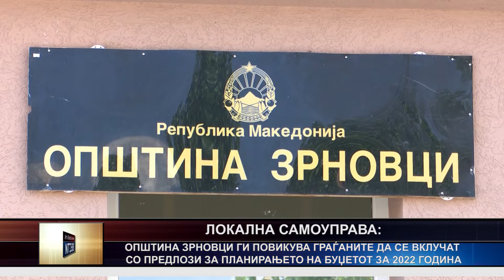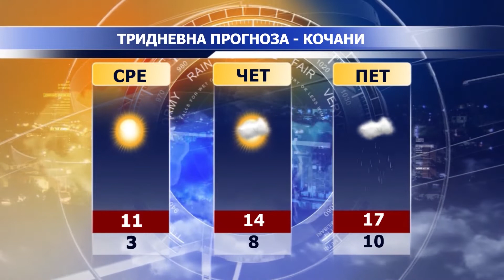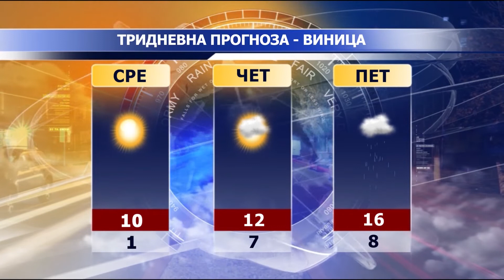ТВ Канал 8 - Вести - 29.11.2021